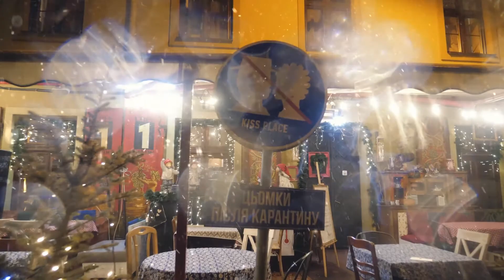Lviv Walking Tour: Magical Ukraine at Christmas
Cobblestone Freeway Tours loves Ukraine and especially loves Ukraine at Christmas!  Come share in our love for Ukraine at Christmas by checking out: